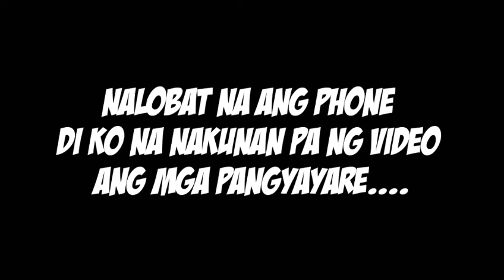PUSIT ADVENTURE[PART-2]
pusit adventure part 1.

Tambayan ni renren
tambayan ni renren